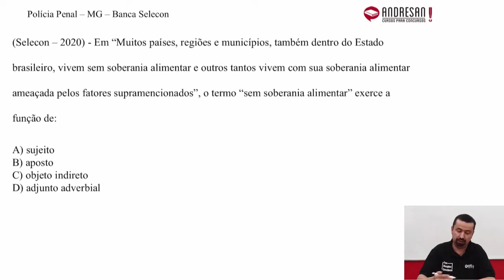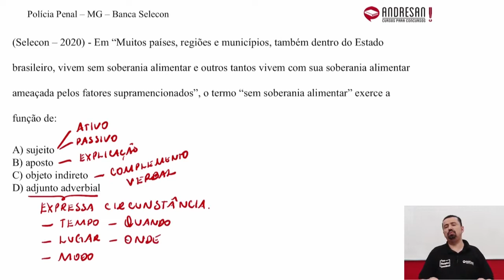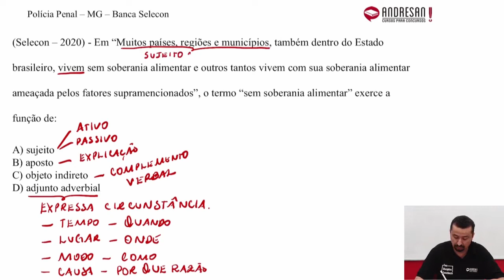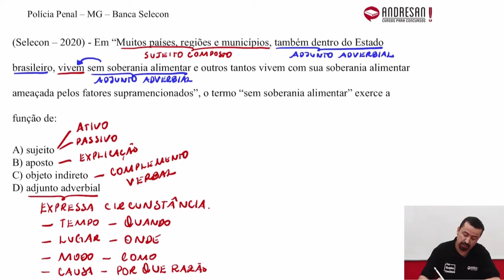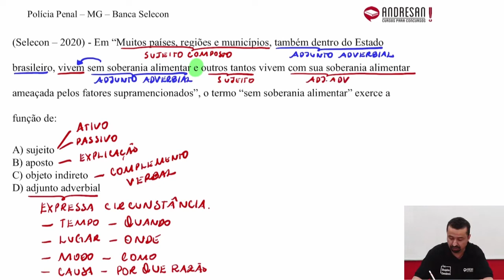Concurso Polícia Penal/MG 2021 - Português - Banca SELECON - Aula 04